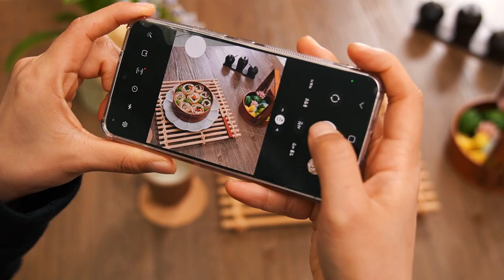[든든한돈 자취한상] 엄마가 챙겨준 김치가 묵은지가 되었다면? '한돈 묵은지말이'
한 입에 쏙쏙!! 초간단 5분 완성~!

김장김치가 푸욱~ 익어서
어떻게 먹어야 고민하셨다면?

한돈의 완벽한 변신!
한돈 묵은지말이 레시피 알려드립니다🐷

🐽한돈 묵은지말이 재료
한돈목살 400g, 간장 6T, 청주2T, 황설탕 1T,
갈아만든배 6T, 후추 2t, 다진마을 1T, 참기름 2t,
아스파라거스, 쪽파, 파프리카

🐽한돈 묵은지말이 레시피📃
step1. 한돈 목살을 넓게 펴고 양념이 잘 베이도록 고기 망치로 두드리기

step2. 간장 6T, 청주2T, 황설탕 1T, 갈아만든배 6T, 후추 2t, 다진마을 1T, 참기름 2t를 넣고 섞기!

step3. 만든 양념장에 두들긴 한돈 목살을 10분 이상 재우기!

step4. 재운 한돈 목살을 알맞게 구어 주기

step5. 묵은지를 씻어주고 씻은 묵은지를 깔고 한돈 목살, 쪽파, 파프리카를 얹은 다음 돌돌 말아주기

step6. 한 입 크기로 잘라주기!